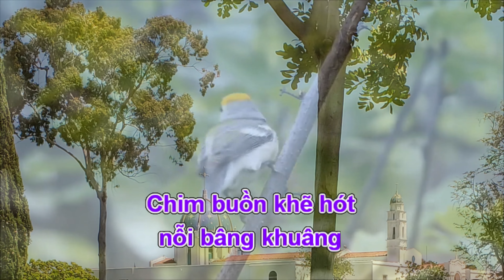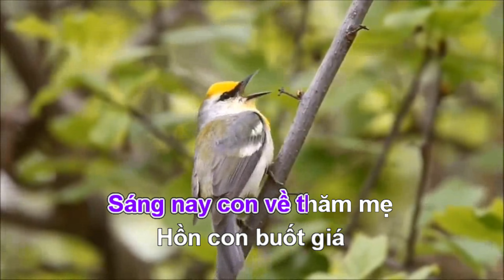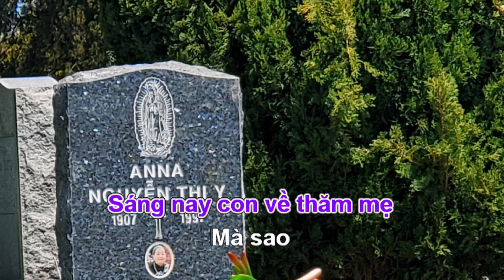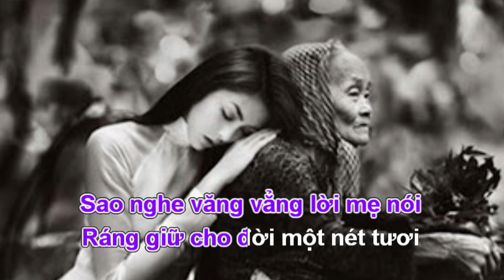Mộ Khúc - Karaoke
Nhạc & lời: Như Ngọc Hoa
Hoà âm: Sonar Production
Thực hiện videoL Huyền Ái
Hình ảnh: Nnh & Internet